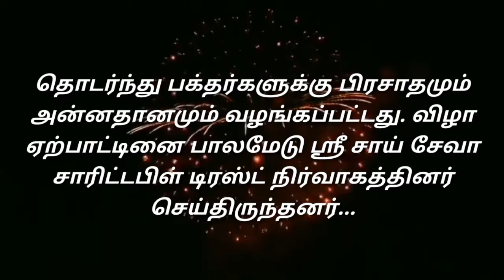பாலமேடு ஸ்ரீ சீரடி சாய்பாபா கோயில் வருடாபிஷேக விழா நடந்தது.